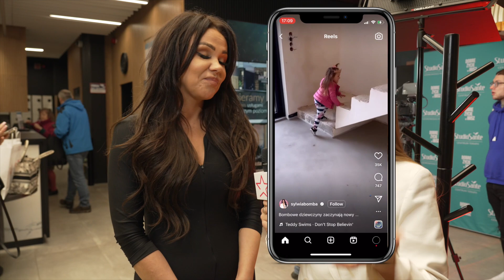Sylwia Bomba powiedziała córce o Ś*IERCI jej ojca. Zrobiła to w wyjątkowy sposób || CAŁY WYWIAD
Gość: Sylwia Bomba
Prowadząca: Monika Maszkiewicz

► Świat Gwiazd: Wiadomości o celebrytach - Plotki - Wydarzenia z życia gwiazd ◄

Świat Gwiazd - kanał rozrywkowy, Wiadomości o celebrytach, informacje ze świata gwiazd. Główne tematy na kanale to: rozrywka, showbiznes, premiery filmowe, wydarzenia freakfight, celebryci, gwiazdy, muzycy, aktorzy i relacje na żywo.